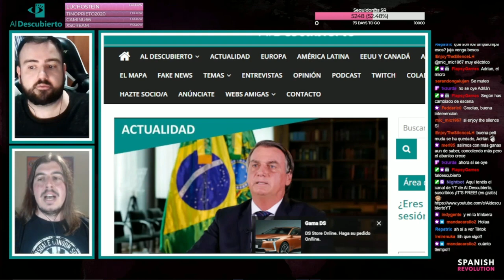Conspiración, gran reemplazo y terrorismo de extrema derecha Jaime Caro, doctor en historia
Resumen del debate mantenido en Twitch en Al Descubierto con el periodista Jaime Caro sobre las conspiraciones de la extrema derecha y el terrorismo ultraderechista, el 20 de julio de 2022.

De con Licencia Atribución de Creative Commons (reutilización permitida)